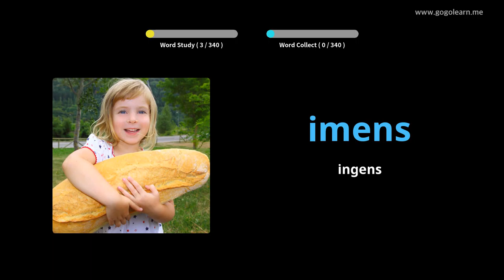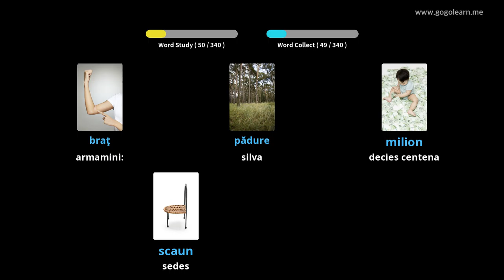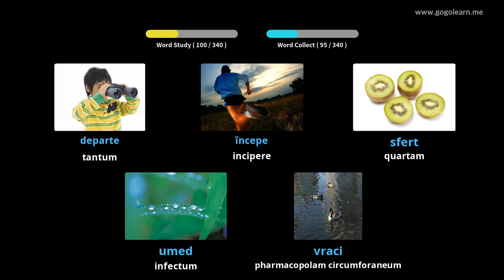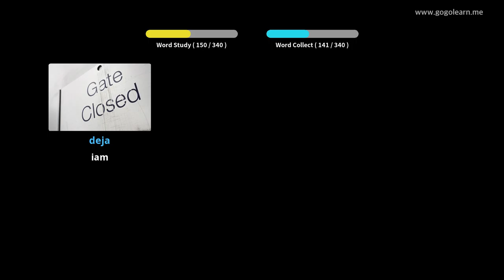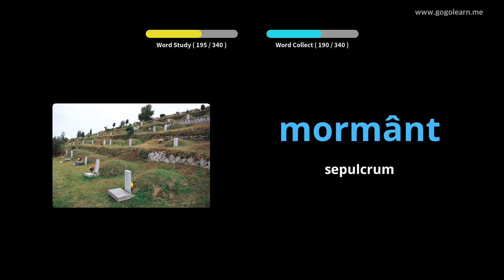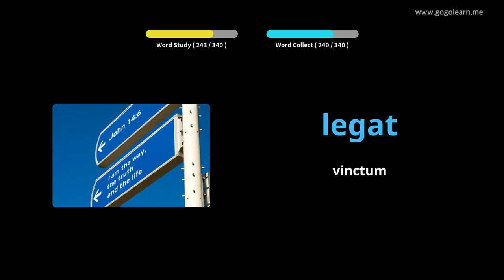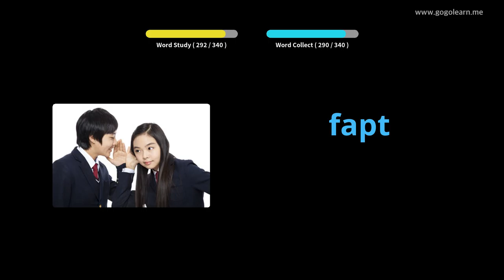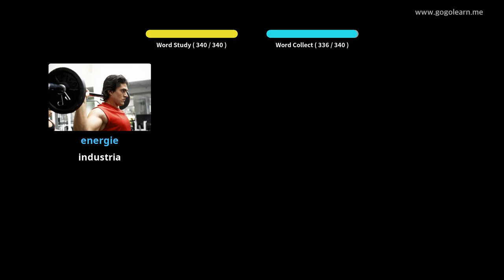Romanian secundarium schola Latina II | Golearn